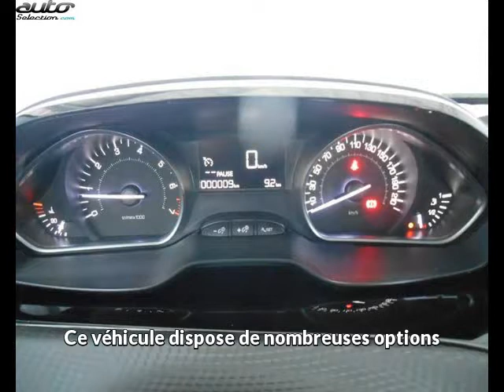Peugeot 208 occasion visible à Revel présentée par Peugeot revel maurel 31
Cette Peugeot 208 occasion disponible à Revel dans le 31 est mise en vente par Peugeot revel maurel 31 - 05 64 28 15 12 - tous les détails sont